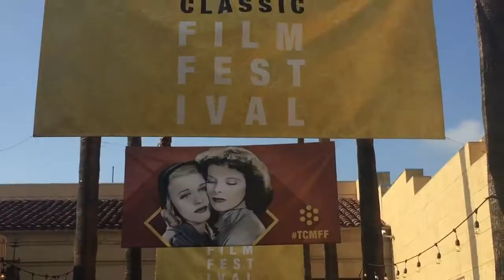TCMFF 2018 Recap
Nancy Olson and Nancy Kwan share their memories of working with William Holden at the 2018 TCM Classic Film Festival.